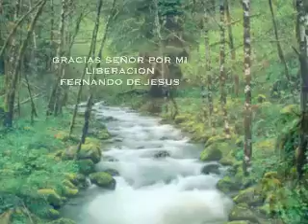GRACIAS SEÑOR POR MI LIBERACION,,,FERNANDO DE JESUS,,,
FERNANDO DE JESUS,,,INTERPRETA LA ALABANZA,,,GRACIAS SEÑOR POR MI LIBERACION,,,PARA GLORIA DE DIOS